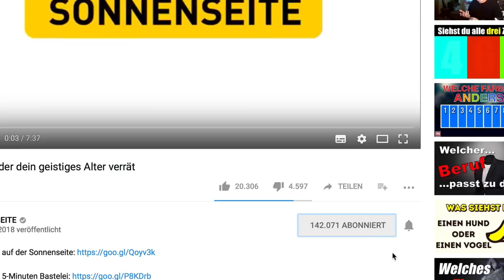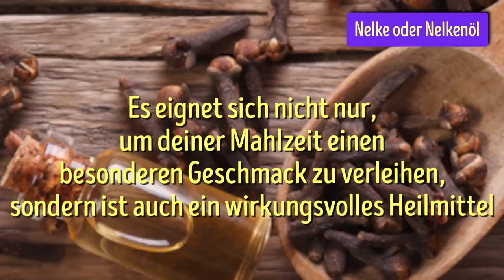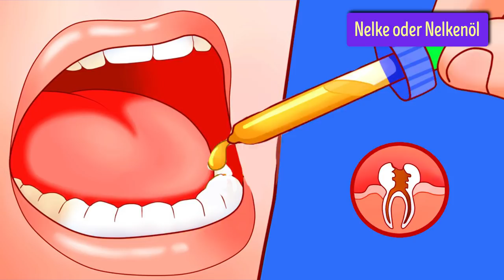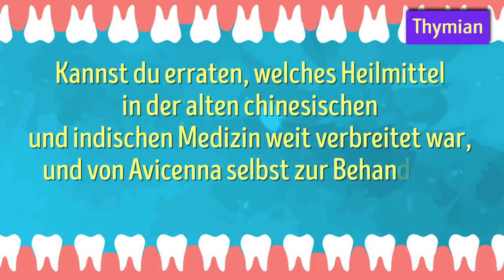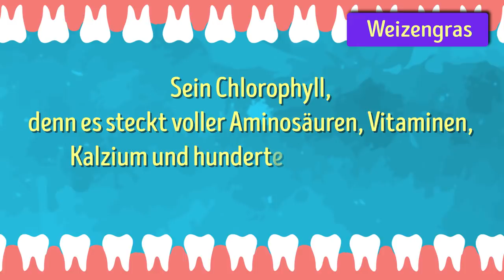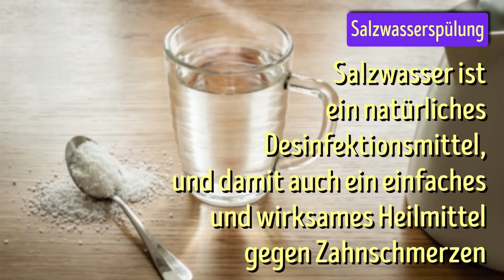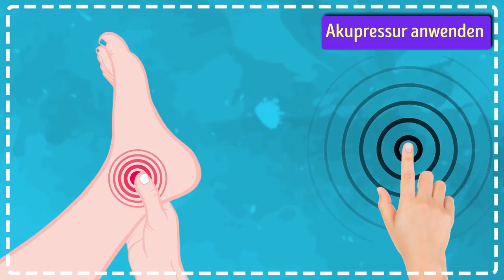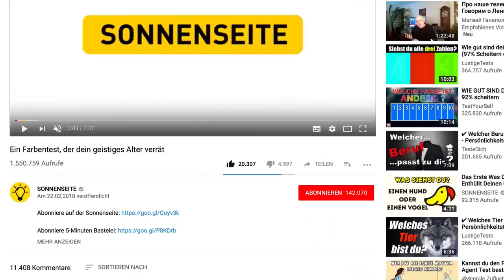10 Möglichkeiten, Zahnschmerzen in einer Minute loszuwerden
Zahnschmerz ist etwas, das wir bereits alle mindestens einmal in unserem Leben erfahren mussten, und mehr als 90% aller Erwachsenen hatten eine Form von Karies. Glücklicherweise gibt es sehr günstige Behandlungsmethoden, die du innerhalb einer Minute ganz einfach zu Hause ausprobieren kannst.
Eine kalte Kompresse wirkt gegen jede Art von Schmerz. Pfefferminztee riecht gut und hat einige betäubende Eigenschaften. Wasserstoffperoxid ist ein Schmerzmittel, das bei der Bewältigung von Beschwerden hilft. Es kann nicht nur Plaque reduzieren, sondern auch Zahnfleischbluten heilen und schlechte Bakterien abtöten. Du kannst es auch als Mundwasser benutzen. Nelke wird seit Jahren zur Behandlung von Zahnschmerzen eingesetzt, denn es umfasst Eugenol, ein natürliches Antiseptikum. In der Ayurveda und chinesischen Medizin ist es weit verbreitet.

Guavenblätter wirken entzündungshemmend und antimikrobiell. Sie lindern nicht nur Zahnschmerzen, sondern auch Mundgeschwüre und geschwollenes Zahnfleisch. Die antibakteriellen und antioxidativen Eigenschaften machen Thymian zu einem hervorragenden Werkzeug zur Behandlung von Zahnschmerzen. Weizengras hat antibakterielle Eigenschaften, die kurz- als auch langfristige Vorteile bieten und gleichzeitig Karies und Schmerzen vorbeugen. Knoblauch tötet schädliche Bakterien und wirkt als Schmerzmittel. Salzwasser ist ein natürliches Desinfektionsmittel, und damit auch ein einfaches und wirksames Heilmittel gegen Zahnschmerzen. Zwiebel enthält Phytochemikalien, die auf die verantwortlichen Keime abzielen und dir eine Pause von den Schmerzen gönnen.
Timestamps:
Kalte Kompresse 0:39
Pfefferminztee 1:17
Wasserstoffperoxid 1:57
Nelke oder Nelkenöl 2:26
Guavaenblätter 3:17
Thymian 3:47
Weizengras 4:40
Knoblauch 5:23
Salzwasserspülung 6:07
Zwiebel 6:42
Bonus: Akupressur anwenden 7:22

Summary:
- Verwende einen Eisbeutel oder lege Eis in einen Plastikbeutel und umhülle diesen mit einem dünnen Tuch, lege es für 15 Minuten auf den schmerzenden Zahn, um die Nerven zu betäuben.
-Gib 1 Teelöffel getrocknete Pfefferminzblätter in eine Tasse mit kochendem Wasser und lass sie 20 Minuten ziehen. Verwende die Mischung dann, um deinen Mund auszuspülen.
- Mische 3% Wasserstoffperoxid mit gleichen Teilen Wasser. Schluck es nicht. Sobald du es ausgespuckt hast, spüle deinen Mund mehrmals mit sauberem Wasser aus.
- Gib eine kleine Menge gemahlene Nelke auf den Zahn oder kaue ein wenig auf der ganzen Gewürznelke, um das Öl freizusetzen. Du kannst auch eine kleine Menge Nelkenöl verwenden, etwa 2 Tropfen, und es auf die betroffene Stelle geben, bis der Schmerz nachlässt.
-Kaue einfach an einem oder zwei Blättern, bis der Saft auf dem betroffenen Zahn wirkt. Oder lege ein paar Guavenblätter in kochendes Wasser, lass die Flüssigkeit auf eine warme Temperatur abkühlen, und gib dann eine Prise Meersalz hinzu. Verwende diese Lösung als Mundwasser.
- Mische ein paar Tropfen ätherisches Thymian-Öl mit Wasser und gib es auf einen Wattebausch. Sobald das Öl verdünnt ist, kannst du den Wattebausch auf den schmerzenden Bereich geben.

-Für beste Ergebnisse, kaue direkt das Weizengras oder verwende seinen Saft als Mundwasser.
- Die beste Verwendung liegt entweder in der Herstellung einer Paste und dem Auftragen auf die betroffene Stelle, oder im langsamen Kauen.
- Mische einfach 1/2 TL Salz in ein Glas mit warmem Wasser und verwende es als Mundwasser. Es verhindert auch Schwellungen und reinigt den Bereich um die Zahnschmerzen.
- Schneide ein Stück Zwiebel ab und kaue dieses auf der schmerzenden Seite des Mundes. So kann der Zwiebelsaft in deinen Zahn eindringen.
- Drücke und halte den Punkt hinter deinem äußeren Knöchel für etwa eine Minute mit deiner Fingerspitze. Du kannst auch versuchen mit dem Daumen der anderen Hand auf die Stelle zwischen Daumen und Zeigefinger des Handrückens zu drücken. Beides sollte dich besser fühlen lassen.